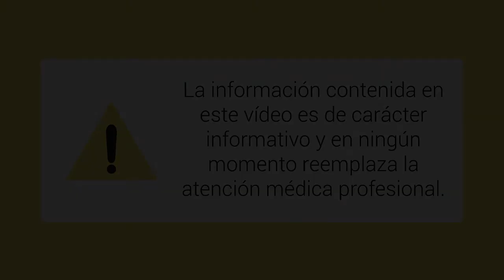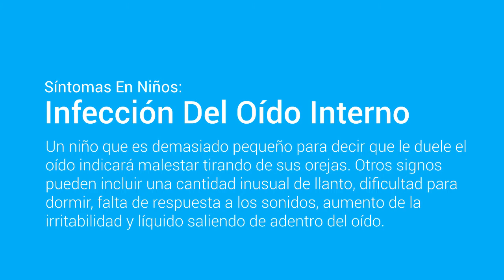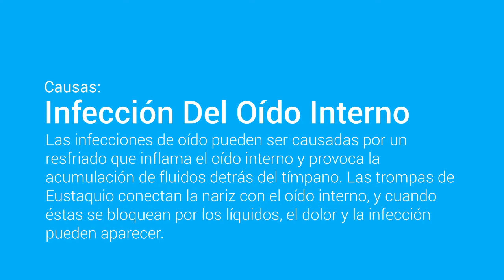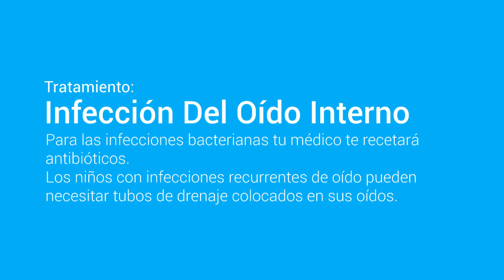Enfermedades Del Oído: Infección Del Oído Interno | Infeccion en el oido interno sintomas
Las infecciones del oído interno, también conocidas como otitis media, es una inflamación del oído medio. La inflamación puede ser causada por una bacteria o por una infección viral y afecta más a los niños que a los adultos. Algunas infecciones del oído interno se pueden resolver por su propia cuenta, pero las infecciones bacterianas necesitan tratamiento médico.